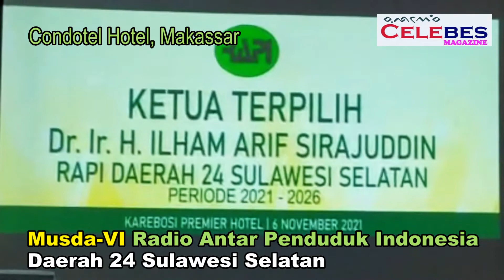Musda-VI RAPI Daerah 24 Sul-Sel